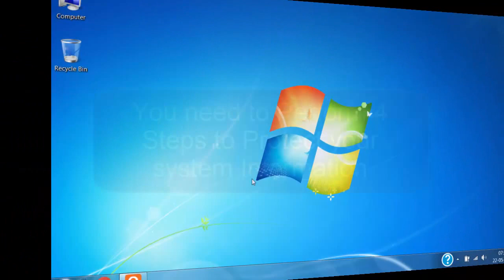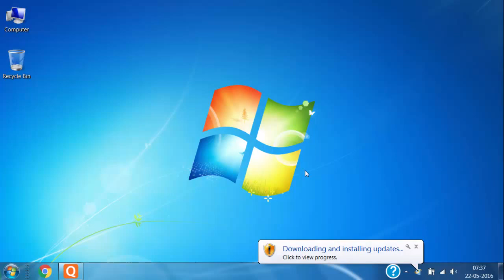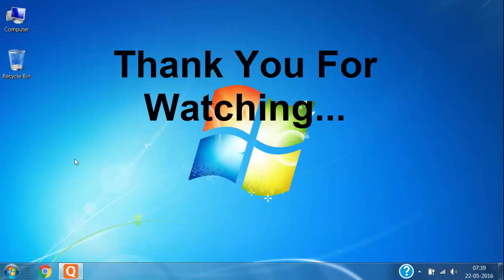✔ How To Keep Your Computer and Online Accounts Secure 2017 | Top Must-Know Network Security Tricks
How To Keep Your Computer and Online Accounts SECURE from Any CYBER Hacker Attacks.
Here are some Computer Security tips to safeguard your PC/laptop against hacker intrusions, malware and different viruses that exploits your PC or Laptops. Just follow these Tips to easily secure your personal computer or office pc / laptop and also your online bank account or account on social websites.